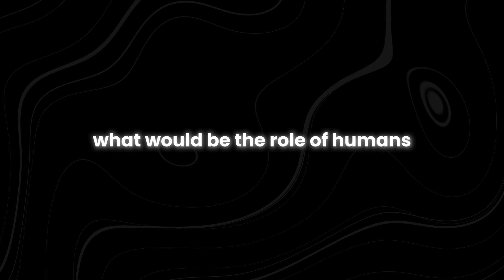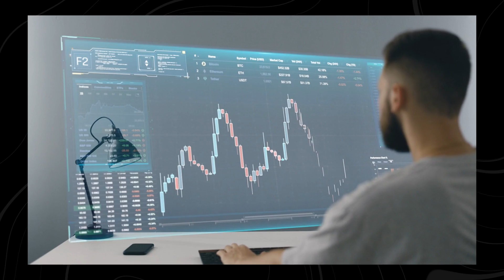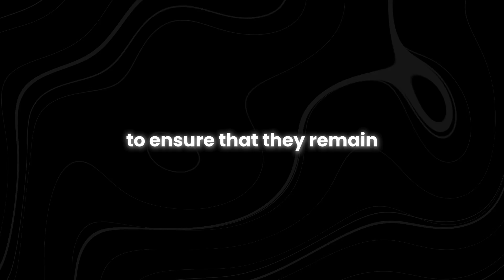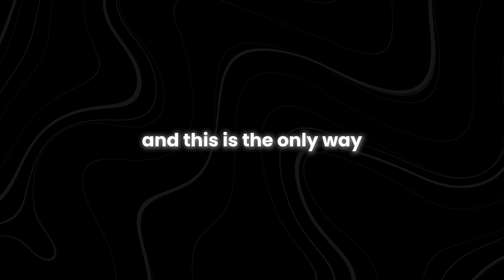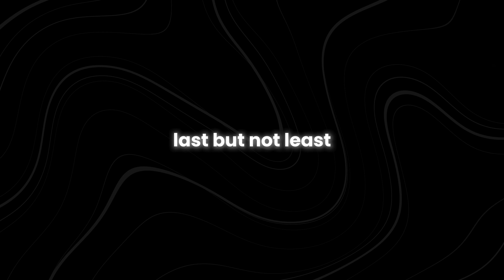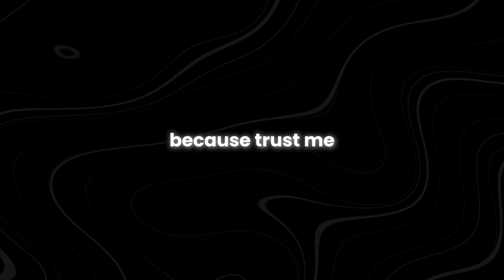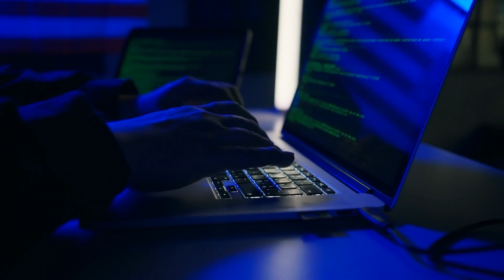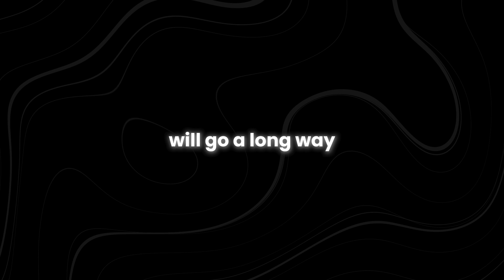Can We Survive the Rise of Superintelligent Robots?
Are we ready for the era of superintelligent robots? Join us as we explore the fascinating question: Can We Survive the Rise of Superintelligent Robots? In this eye-opening video, we delve into the potential impact of advanced AI on our society, jobs, and everyday lives.

Discover how AI technology is rapidly evolving and what this means for humanity's future. From autonomous machines to machine learning, we'll break down the complex world of artificial intelligence and its implications.

Learn how individuals and industries can adapt to this transformative shift. What strategies can we employ to navigate a future where superintelligent robots may become a reality? Find out in this insightful discussion.

How to prepare for the rise of superintelligent robots? How to ensure human survival in the age of AI? How to align superintelligent robots with human values? How to prevent AI from becoming a threat to humanity? How to benefit from superintelligent robots without risking human existence?